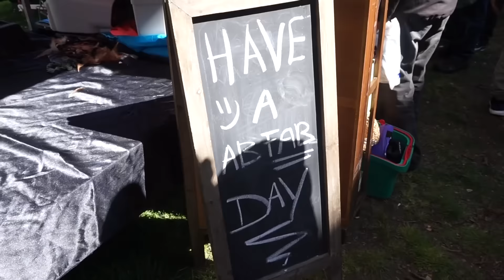THRIFT STORE CHALLENGE | with marciano lansu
xoxo

Johnny Rock - Hang On

for watching my video and please leave any ideas for future video's in de comment section down below!